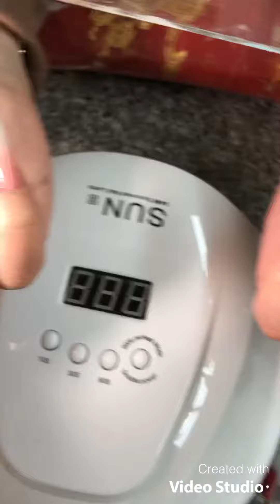Ombré pink & white powder (marble designs) : from start to be done